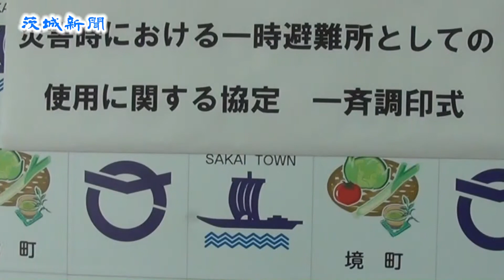洪水時の一時避難所で協定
洪水災害時の町民の一時避難所を確保しようと、境町は16日、鋼板加工会社の大丸鉄興の２工場（同町下小橋）など、町内に３階以上の高さの建物を持つ民間９事業所と協定を締結した。民間９事業所10施設が災害時に、４４３人分の一時避難所として町民に無料で提供される。各事業所の代表者が同日、町役場での締結式に出席し、野村康雄町長と協定書を取り交わした。
　町の想定によると、大雨などで同町の南側を流れる利根川の堤防が決壊し、水深約２㍍の浸水があった場合、町の面積46・58平方㌔のうち、約７～８割が水没する。水害の影響を受けない町民は町人口２万５０７７人（１日現在）のうち、約３千人だけと見積もられるという。
　町は小中高の校舎など?施設を避難所に指定しているが、１人当たり２平方㍍とすると４８０９人分の収容能力しかない。野村町長は協定を締結した事業所に対し「町として心強く、ありがたい」と感謝した。
　食品会社の角光化成（東京都台東区）は工場（境町下小橋）の80人分に当たる１６０平方㍍を災害時に提供する。「３階以上の建物が町内に少ないことを知らされた。地域のために役立てたい」と、内山喜一郎工場長(46
）。28人収容できる倉庫（56平方㍍）を提供する、農機具販売の新菱農（同町）の長澤一夫社長（61）は「これを機に、水も常備していこうと考えている」と話した。